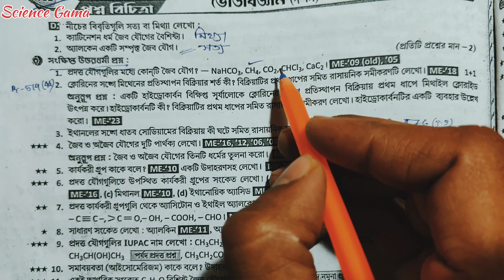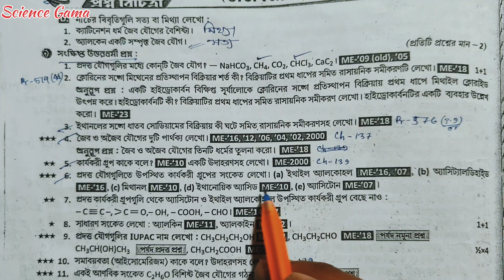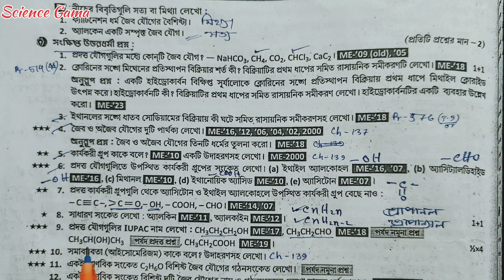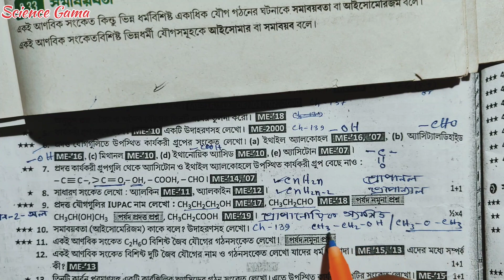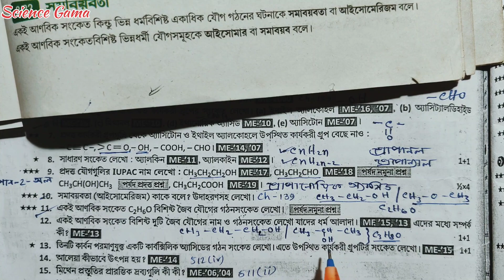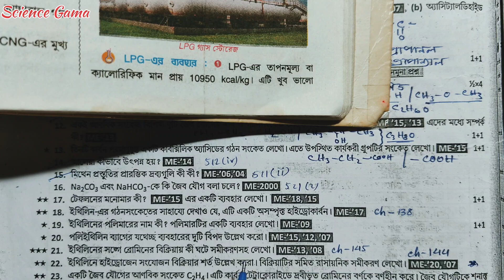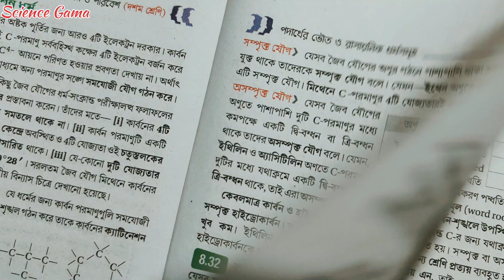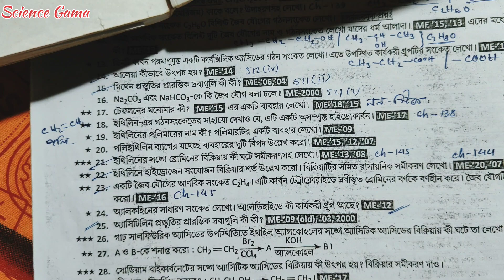#69 || Madhyamik Suggestion 2024 Physical Science || জৈব যৌগ || Organic || 2 marks | page 732 | SAQ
Madhyamik Suggestion 2024 Physical Science || জৈব যৌগ || Organic Chemistry || Page 732 || Rai and Martin Prashna Bichitra Vol 2 || Page 732 || madhyamik organic chemistry suggestion 2024 || সংক্ষিপ্ত উত্তরধর্মী প্রশ্ন || 2 marks
Class 10 Physical Science প্রশ্ন বিচিত্রা সমাধান 2024 || Rai and Martin Prashna Bichitra Suggestion Solution

Proshno Bichitra 2024,
Physical Science,
Page 732,
Prashna Bichitra Page 732,
Ray Martin,
Class 10,
Prashna Bichitra 2024 Vol 2 Page 732,
Class x Proshno Bichitra Physical Science Page 732,
Class 10 Queation Bank Physical Scienc 2024,
Ray Martin Prashna Bichitra 2024 page 732,
Prashna Bichitra 2024 Page 732,
Ray Martin 2024,
Proshno bichitra,
Madhyamik Suggestion 2024,
Madhyamik Suggestion 2024 Physical Scienc,
Class 10 Vol 2 Physical Science Solve Page 732,
Class X Vol 2 Solve,
ভৌতবিজ্ঞান,
madhyamik physical science suggestion 2024,
জৈব যৌগ,
organic,
সংক্ষিপ্ত উত্তরধর্মী প্রশ্ন,
2 marks,
science gama,

BB